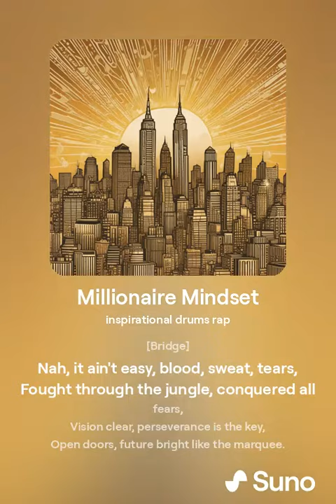Millionaire life part 2